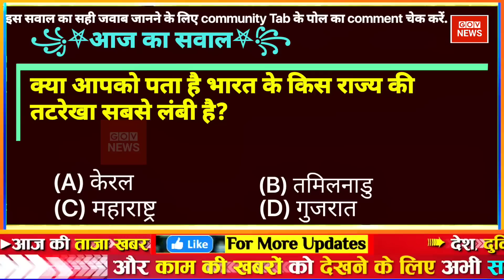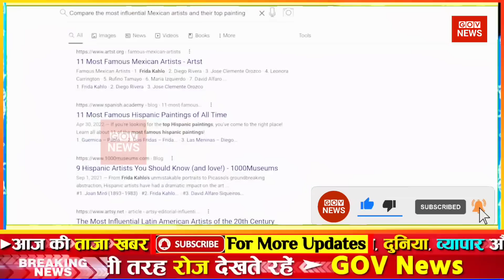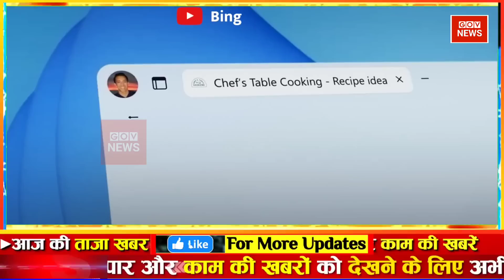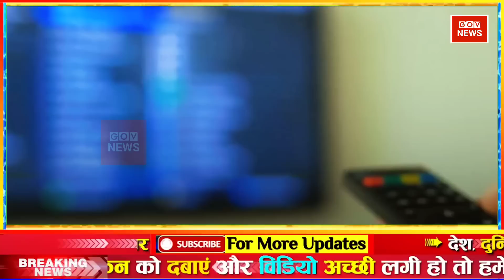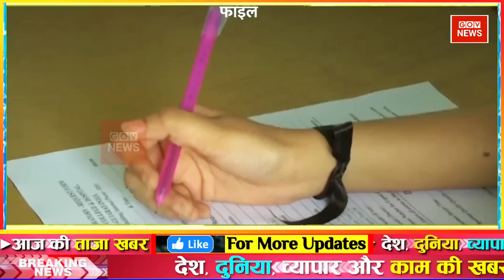aaj ki taaja news | fatafat aaj ki news | mosam samachar | फटाफट समाचार aaj tak top news | govnews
Aaj Tak LIVE: Dhirendra Shastri | Bageshwar Dham | Brij Bhushan Sharan Singh | Weather Updates | wrestlers protest at jantar mantar। vinesh phogat। brij bhusan। nitish kumar। babita phogat। bajrang punia। joshimath sinking। joshimath demolition। bihar news। weather update। cold waves

Aaj ka taja khabar | Aaj ka taaja khabar | आज मौसम | gov news | 16 फरवरी 2023 mausam samachar Petrol diesel price hike Bitcoin Hindi News mausam samachar ! aaj ka mosam India मौसम समाचार 16 फरवरी

Today Breaking News ! आज 16 फरवरी 2023 के मुख्य समाचार बड़ी खबरें, PM Modi, UP, SBI, Bihar, Delhi aaj ki taja khabar

Hindi News Live: देश-दुनिया की इस वक्त की 50 बड़ी खबरें I 16 Minute 50 News I Top hindi news

GOV News के साथ देखिये देश-विदेश की सभी महत्वपूर्ण और बड़ी खबरें | Watch the latest Hindi

Breaking news | india news, latest news hindi, top news, taza khabar 16 February 2023 DBLIVE db live news | Hindi News Live

Today Breaking News ! आज 16 फरवरी 2023 के मुख्य समाचार aaj ka taaja samachar | aaj ki taaza khabar | aaj ki taaja news | aaj ka taaja news | aaj ki taaja khabren

din bhar ki khabar | news of the day, hindi news india | top news | latest news

Aaj ki news - DLS News aaj ki taza khabar 16 February ki news aaj ki badi khabre Live DLS news Today News bulletin.

16 February 2023 Up News Uttar Pradesh Ki Taja Khabar Mukhya Samachar CM Yogi samachar Clean News UP

We provide news from trusted news sources. We are against fake news and believe in constitution of india. I ❤️ my 🇮🇳